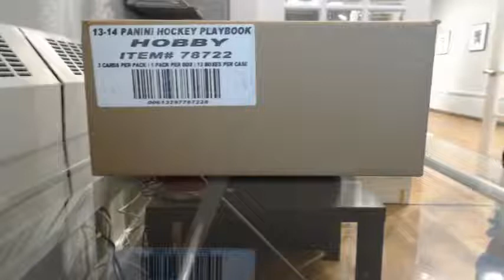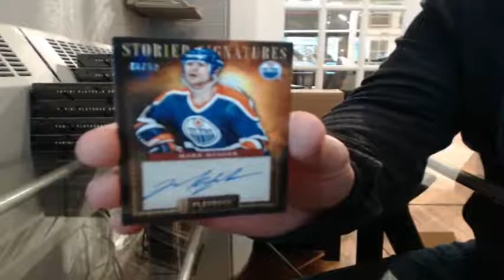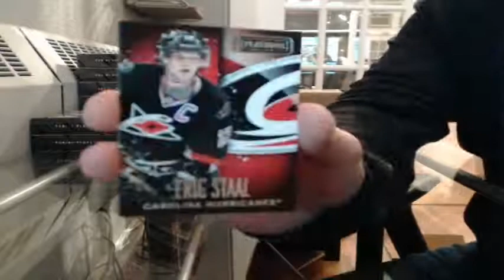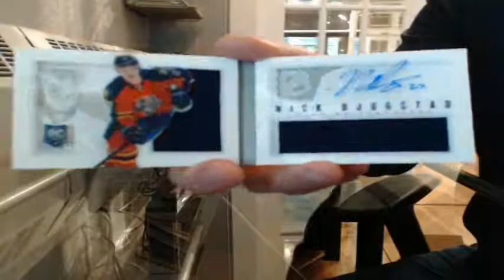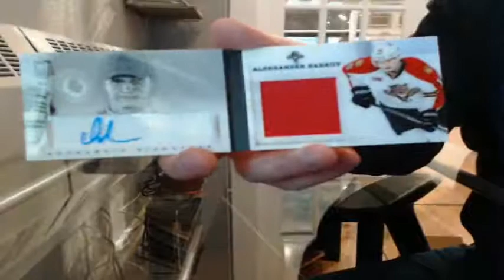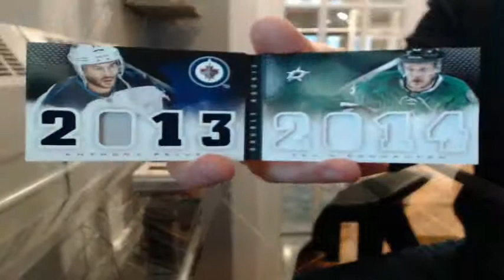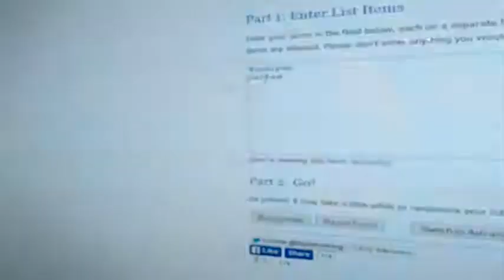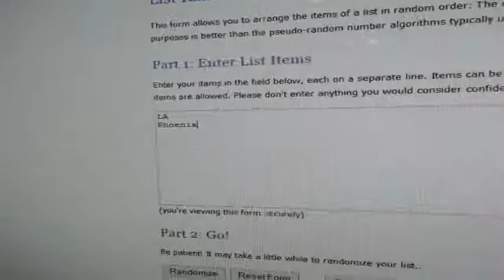13/14 Panini Playbook eBay Case Break #2 - (Website Labelled #21)